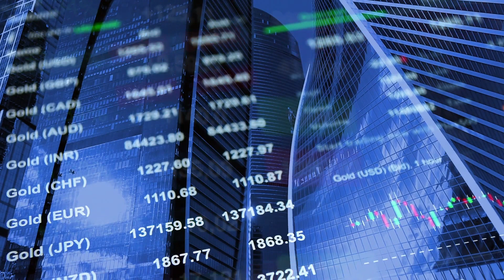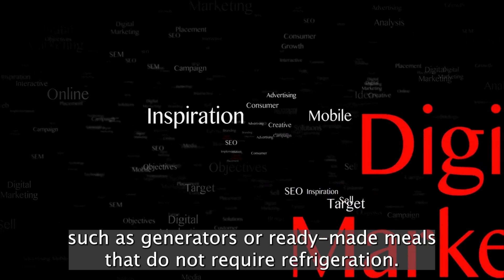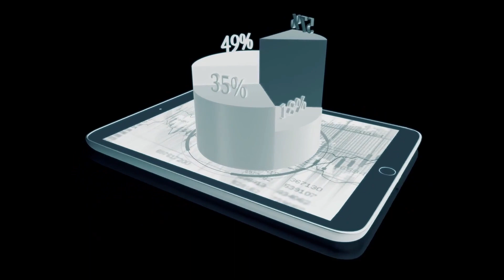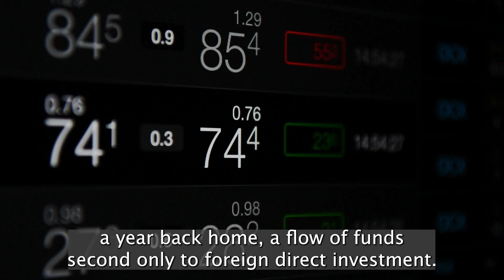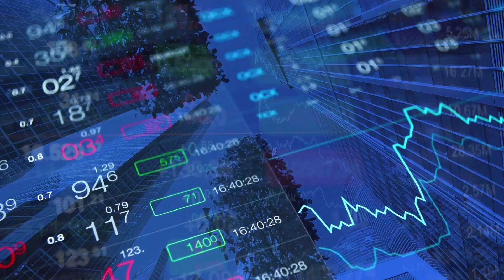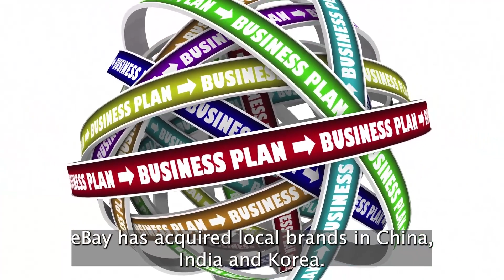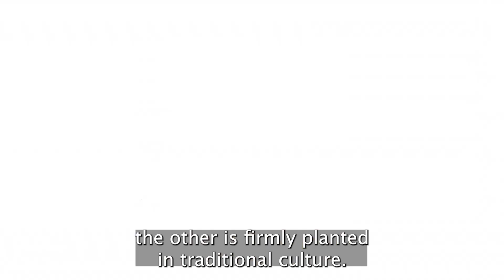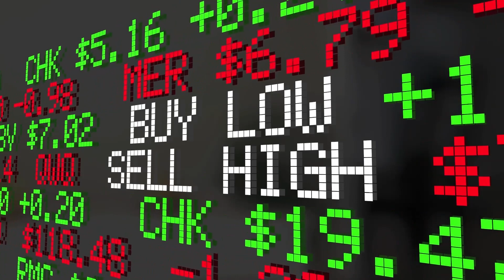Summary: “The 86% Solution” By Vijay Mahajan and Kamini Banga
Summary of "The 86% Solution"
How to Succeed in the Biggest Market Opportunity of the 21st Century
by Vijay Mahajan and Kamini Banga

• Only 14% of the world’s population resides in developed markets, those in which per capita GNP is more than $10,000.
• The remaining 86% live in developing markets where future growth is likely.
• These developing markets are not homogenous; they require customized marketing.
• Developed-world companies should either adapt their products to local market conditions or develop new products to suit them.
• Even global brands can seem local, which is a big asset in developing markets.
• Developing countries’ large rural populations are inaccessible by conventional distribution networks.
• To work in the developing world, firms must deal with the lack of infrastructure.
• Developing countries often send migrants to the developed world; companies can use these diasporas to sell products to people in their home nations.
• In developing markets, think small: small packages, small portion sizes, small prices.
• The developing world will continue to provide vast market opportunities.